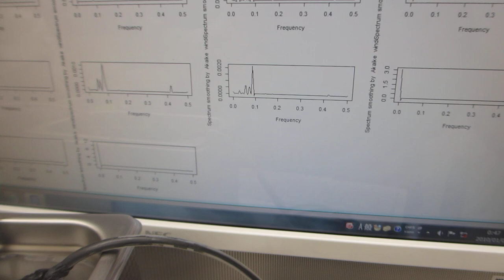メガヘルツの超音波プローブ発振を追加した超音波洗浄器（42kHz 35W）の音圧測定解析実験